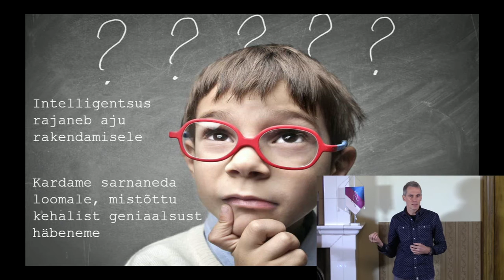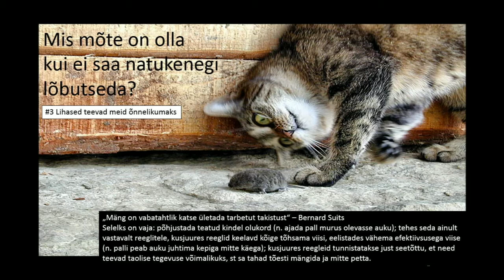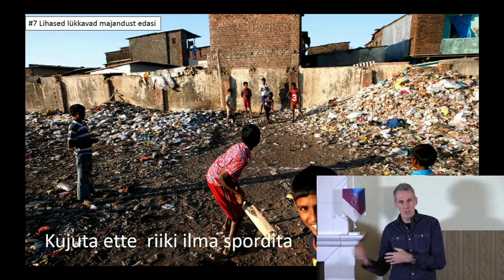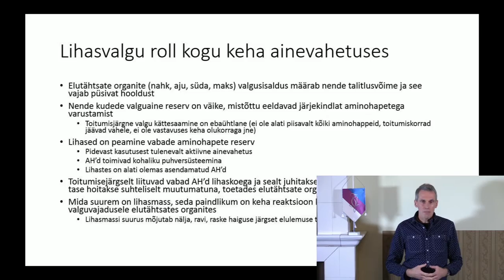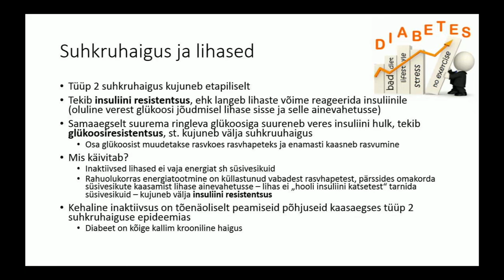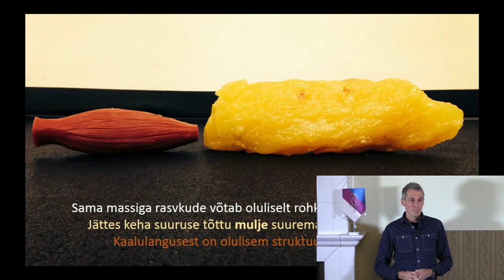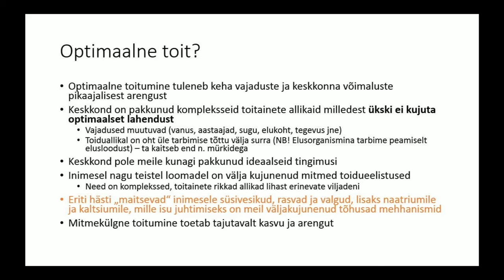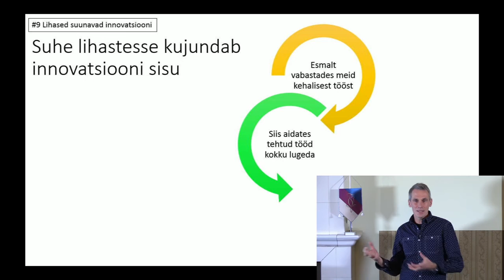Kristjan Port - Mitte ainult Meeste Tervise konverents, 3. detsember 2016